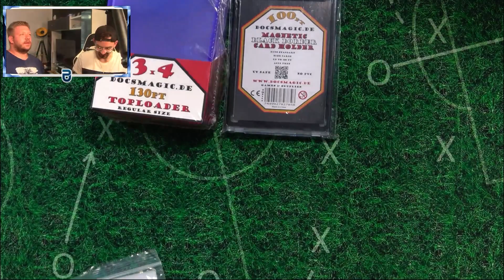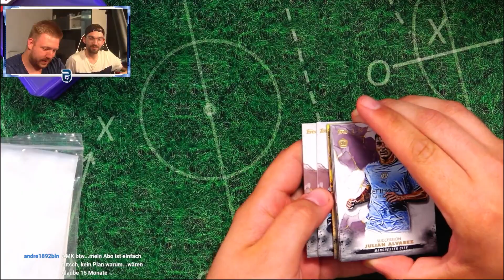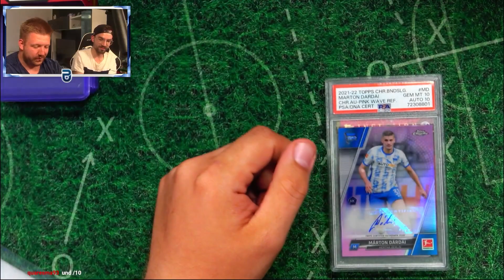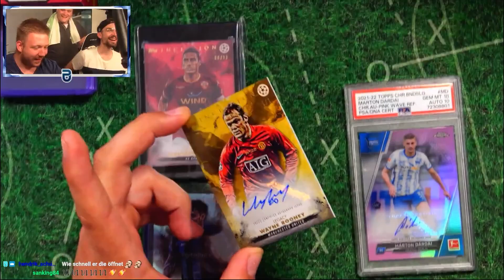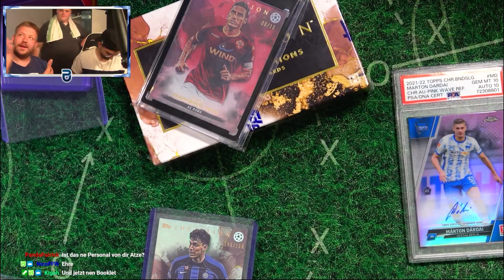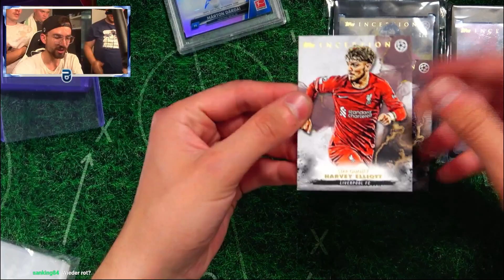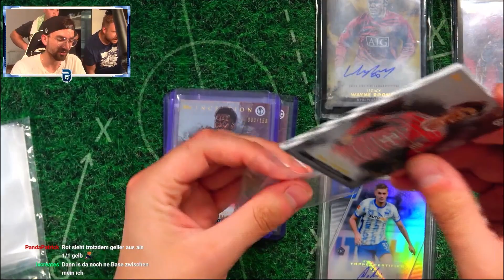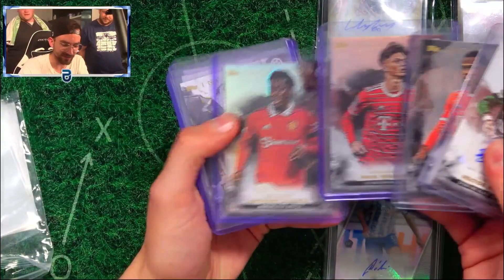OMG !! 😱🔥 INCEPTION 1of1 AUTO ESKALATION !! Topps Inception Soccer 2023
► Topps Inception Box 2023 Pack Unboxing Opening PacksUnited ✘Atzenpower ✘Jetzt die neuen Top Class 2023 Karten bestellen ✘Eigener Box Break Shop ✘Schutzfolien, Toploader & das ideale Equipment für deine Karten gibts hier mit "PU5" 5% sparen ✘Instagram: PacksUnited96

euer PacksUnited